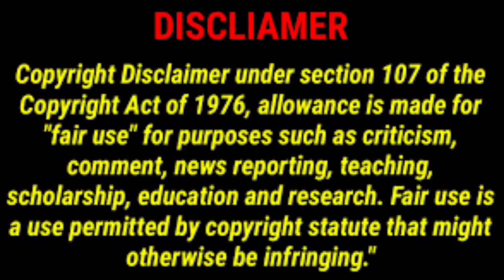ABHISHEK YADAV CUTTING?, SANGRAM CLASSIC, ANDREW JACKED NEXT PRO SHOW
Hello Dosto
I am Daman Khatri your Friend
My niche
1. All about bodybuilding Details
2. Gym Workout Knowledge
3. Bodybuilders Updates
4. Bodybuilding Knowledge
5. Bodybuilding Competition
6. Fitness+Health Knowledge

*  Bodybuilders Update सबसे पहले🇳🇪

* New Bodybuilding Competition Update

* Everyday Uploading a New Video